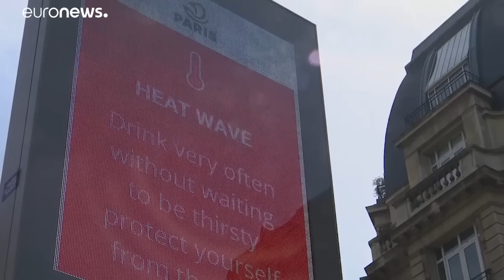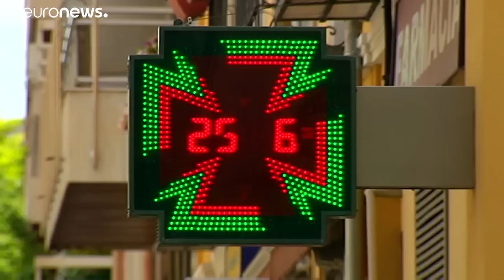Bruxelles capitale della canicola: ha caldo anche il Manneken-Pis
L'ondata di caldo che sta attanagliando l'Europa ha colpito in particolare Francia e Belgio e, ancor peggio, Parigi e Bruxelles, con temperature attorno ai 40 gradi. Secondo le previsioni, anche in luglio e agosto le temperature saranno oltre la media stagionale. …